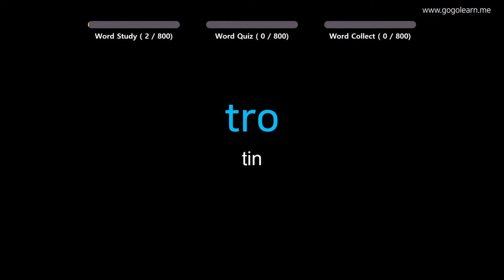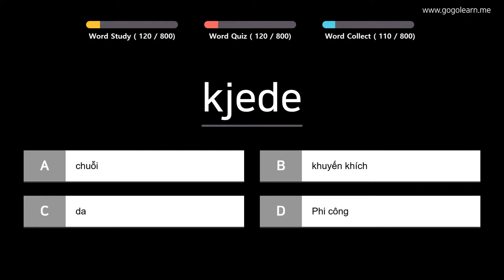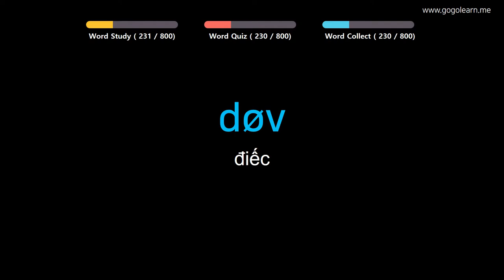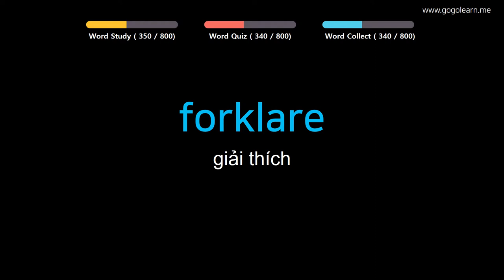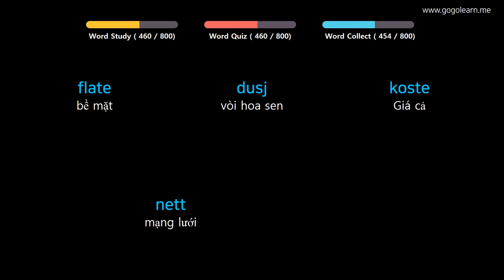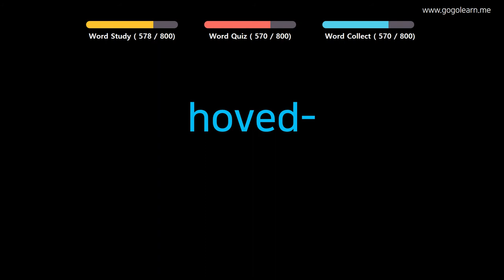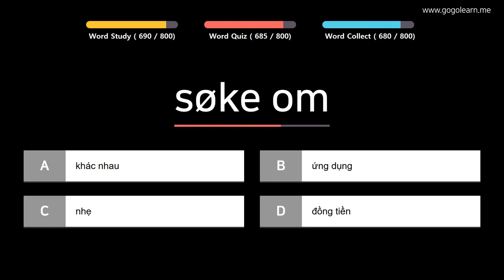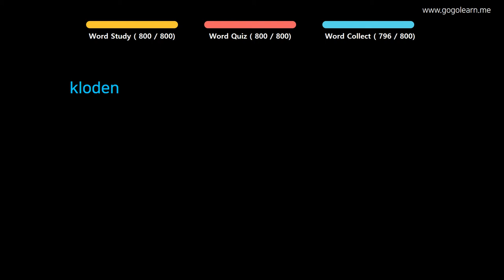Học Tiếng Na Uy |Phần 13: Từ Vựng Tiếng Na Uy Học Là Nhớ| Golearn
+ Phần 1 : 00:05
+ Phần 2 : 41:06
+ Phần 3 : 1:22:13
+ Phần 4 : 2:03:33
+ Phần 5 : 2:45:30
+ Phần 6 : 3:27:00
+ Phần 7 : 4:08:23
+ Phần 8 : 4:50:01

✪ Nội dung có thể bạn quan tâm:

Học Tiếng Na Uy |Phần 3: Từ Vựng Tiếng Na Uy Cho Người Mới Bắt Đầu | Golearn
Học Tiếng Na Uy |Phần 5: Từ Vựng Tiếng Na Uy Cho Học Sinh Tiểu Học | Golearn
Học Tiếng Na Uy |Phần 8: Từ Vựng Tiếng Na Uy Cho Học Sinh Trung Học | Golearn
Học Tiếng Na Uy |Phần 10: Từ Vựng Tiếng Na Uy Cho Du Học Sinh | Golearn
Học Tiếng Na Uy |Phần 11: Từ Vựng Tiếng Na Uy Cần Thiết Cho Người Đi Làm | Golearn